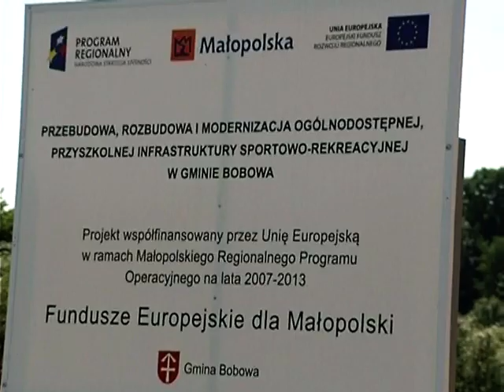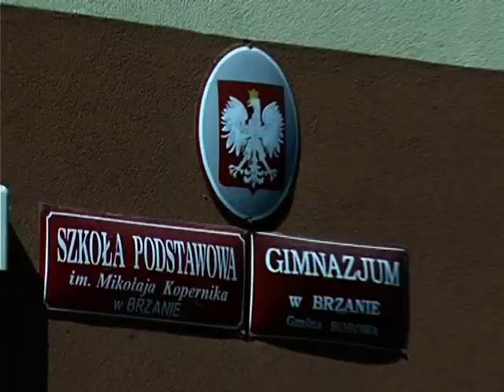Nowe obiekty sportowe w gminie Bobowa